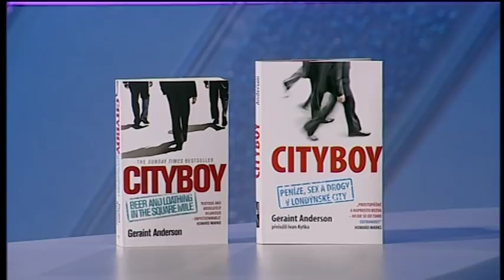Jan Zika talks to Geraint Anderson, the author of Cityboy (part 2)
Jan Zika talks to Geraint Anderson, the author of the book "Cityboy: Beer and Loathing in the Square Mile"